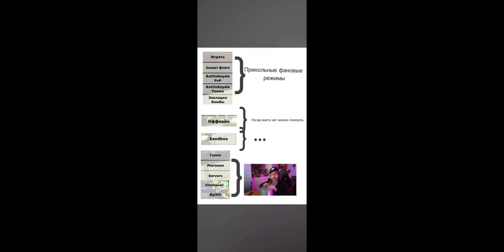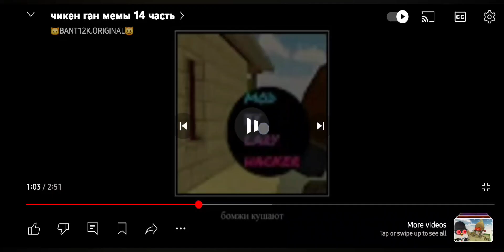chicken gun memes for no reason pt.2